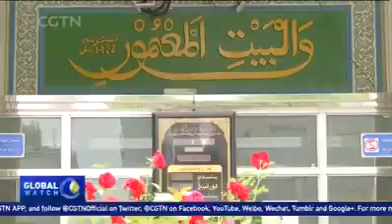There's at least 20 million Muslims in CHINA celebrating Ramadan 2017 now.